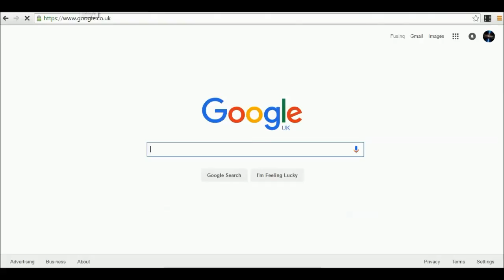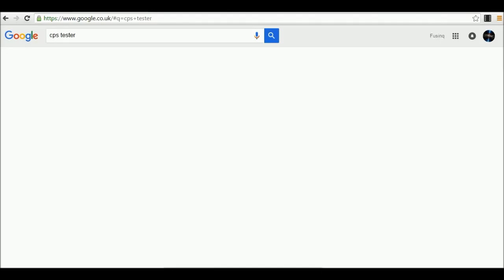Skywars Fails #6: I WON?!!!! AGAINST A HACKER?!!!!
What's up guys, it's Fusing here, and welcome back to Skywars Fails.  In this episode, we wreck a kid with the world's most obvious aura, reach, anti-kb AND fly!  And we win that match too!  Peace!

-Fusinq